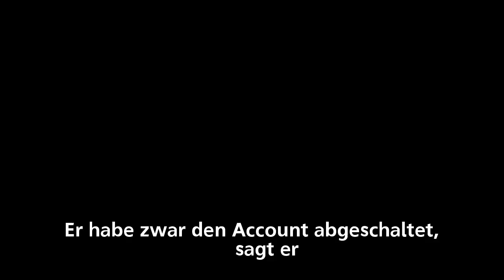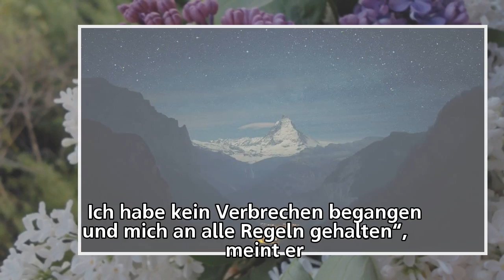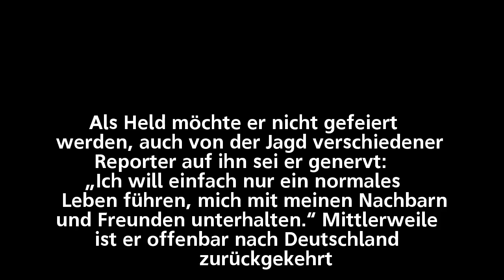Identität geklärt – Deutscher schaltete Trumps Twitter-Account ab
Identität geklärt  –
Deutscher schaltete Trumps Twitter-Account ab